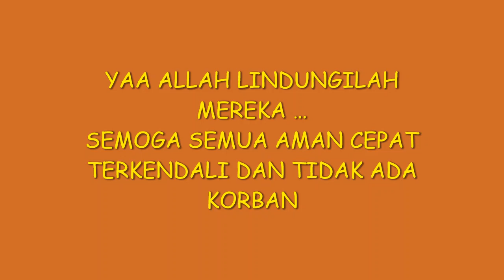Kebakaran Hanguskan 7 ruang Kelas SD N Delegan 1 Prambanan Sleman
YAA ALLAH SEMOGA SGERA AMAN DAN TERKENDALI